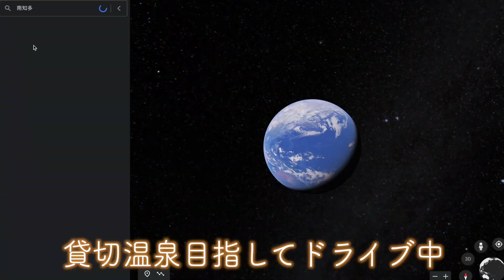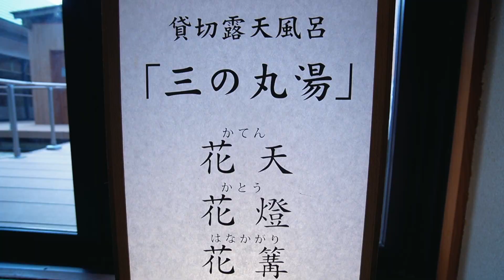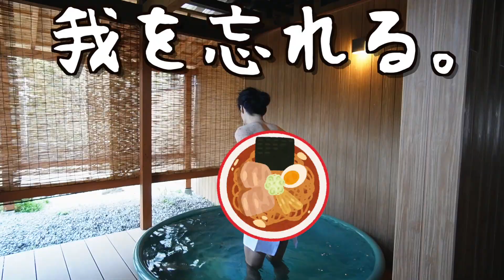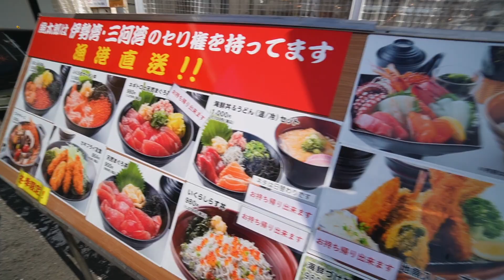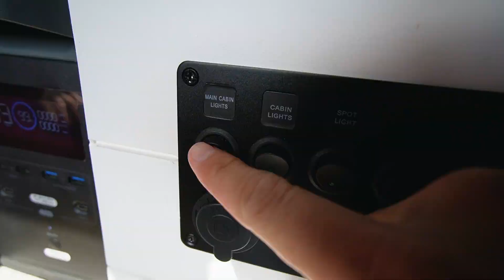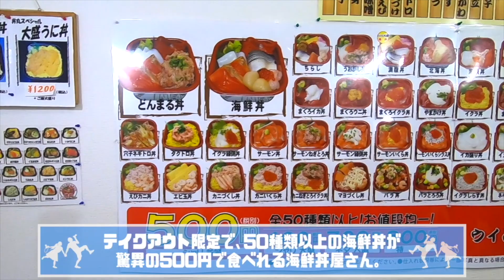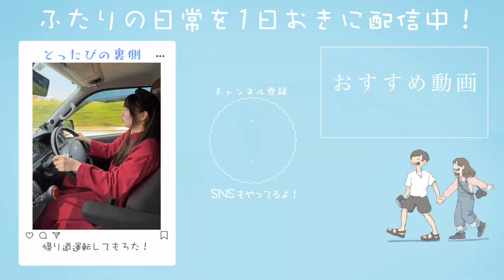貸切温泉デートしたら疲れが全部ふっとんでった。幸せ…【vlog】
今日はグッズ発売おめでとう記念にこんちゃんと密にならない外デートしてきた！！の回🎉🎉
このデートは本当めっちゃ良かった〜！！
普通にお風呂行くより勿論お金はかかってしまうけど、旅行もできないし銭湯とかみんなマスクしないから怖くて行けないこんな世の中であんなに人目を気にせずに自由でいられるのは本当に最高だった😳🎉
デートで水族館とかいっても2000円とかかかるし、日帰り旅行と思えば割といい金額感なんじゃないかな🤔このご時世だからこその記念日とか大切な日におすすめ！
ただバスタオルとかでは入っちゃダメだし湯も透明なので真っ昼間は普通に恥ずかしいかもしれない🤣
この後食べた海鮮も本当に美味しかった！🐟
本当は丼丸っていうめちゃ安い海鮮丼屋さんならもっと安くて受付の人とお話しするだけでいいからパーフェクトデートだったんだけど休業日だったのだけは惜しいー！！😂
ちなみに海の近くじゃなくて住宅街に普通にあるのでぜひに！
けどお魚市場も人少なかったし、食べるところも私たちは車にしたけど外で開放感あったし暖房器具もあったから良さそうだった！👀
海も(若干)見えてすごい贅沢な気分になれたな〜🥳
最近こんちゃんが外に出れないストレスすごいみたいで家で永遠に海外のLIVE映像YouTubeとかみてる状態だからちょっとでも息抜きになったかな、、笑
外に出れないストレスで蕁麻疹もずっと出てるし本当にこの人は自由じゃないと生きて行けないんだろうなぁとつくづく思う🙄笑

最近牛乳屋さんが家に来てよかったら飲んで継続の検討してくださいって牛乳持ってきてくれたんだけど、渡す時に一度アルコールしますねって手に吹き掛けてたのがファブリーズ(消臭用)ですごい突っ込んだほうがいいのか迷ったけど、結局何もいえず帰っていかれた、、笑
私の中ですごい心残りになった🤣